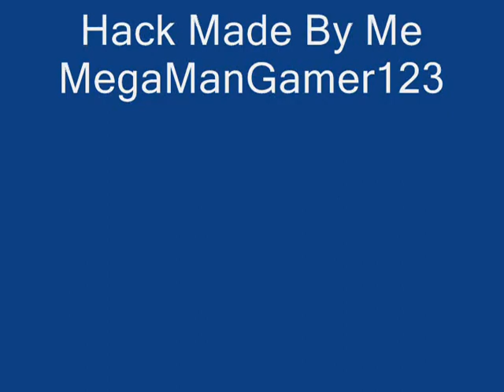YOSHI MMZ3 STYLE